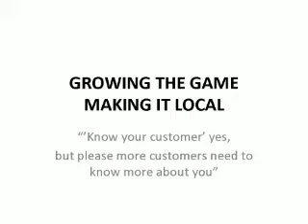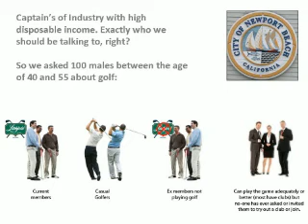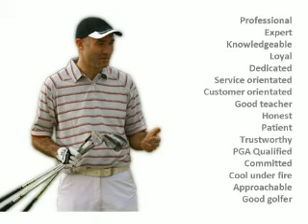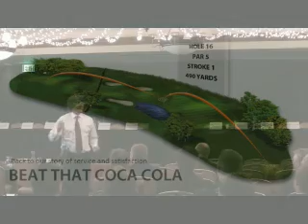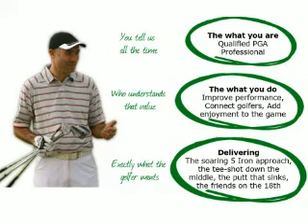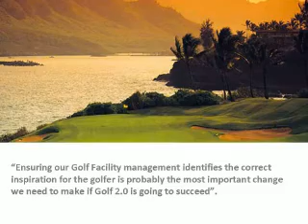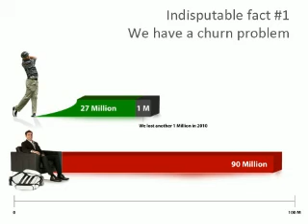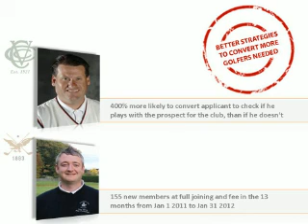CPGA Spring Meeting - Education Video